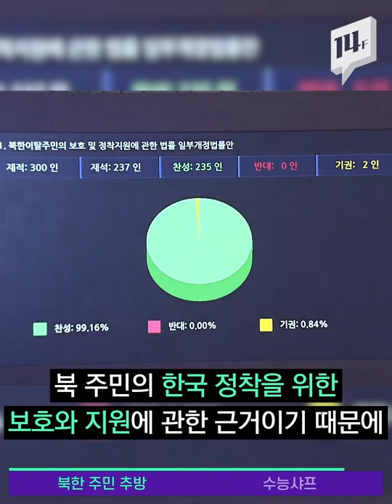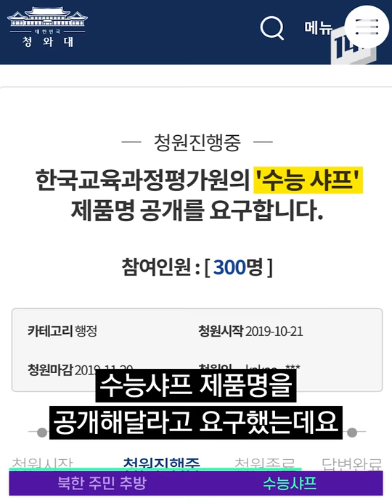정부, 16명 살해 북한 주민 2명 추방, 논란 지속 中 / 14F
지난 7일, 정부의 북 주민 2명의 강제 추방을 두고 논란이 지속되고 있습니다. '헌법을 간과한 처우다.', '적용할 수 있는 법이 없었던 대상이었다.'다양한 견해 속에서, 한동안 논란은 지속될 것으로 보입니다.